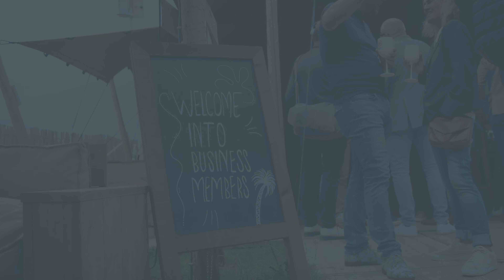INTO business Alphen a/d Rijn Zomerlancering Sunset Beachbar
Asociaal Marketing zorgt ervoor dat jouw producten of diensten de zichtbaarheid krijgt die ze verdienen.

Dit doen doen we door het creëren van authentieke en spraakmakende foto & video content. Het opzetten van winstgevende online advertentie campagnes.

ASOCIAAL is een verlengstuk van jouw marketing afdeling, en kan jouw bedrijf volledig ontzorgen en ondersteunen op het gebied van online marketing.